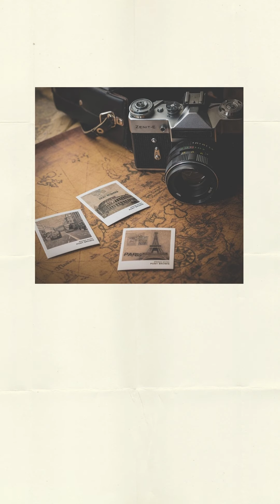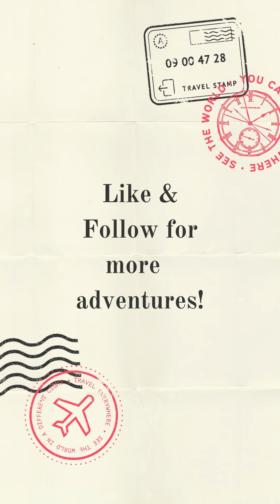Top TEN Destinations to visit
Top ten destinations to visit.  Is there one that intrigues you or have you visited them all let me know.

Santorini, Greece
Phi Phi island Thailand
Aurura Australis, Antartica
Positano, Italy
Grand Canyon, US
Dolomites, Italy
Galapagos Island
Yosemite National Park, US
Pyramids of Giza, Egypt

Preset Pack for wedding photographers.
This preset pack contains 8 color, 1 black and white preset and three grain tools.
It comes with a tutorial on how to use the product.